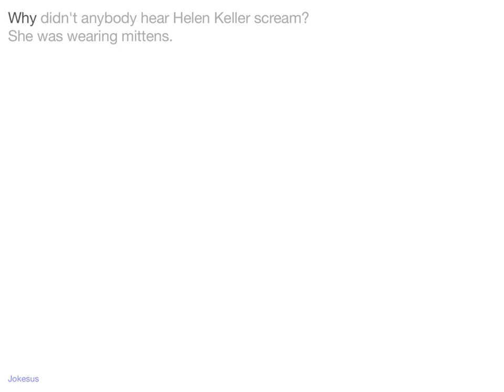Jokes - Why didn't anybody hear Helen Keller scream? She was wearing mittens.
Joke :
Why didn't anybody hear Helen Keller scream?
She was wearing mittens.